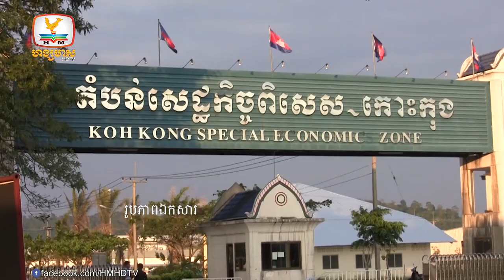រកឃើញទីតាំងកាប់បំផ្លាញព្រៃឈើចំនួនពីរកន្លែងមានផ្ទៃដីជាង១០ហិចតា | Flash News (05-08-2022) 5:30PM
▪️ សម្តេចតេជោ នឹងចូលរួមពិធីបុណ្យសពអតីតនាយករដ្ឋមន្ដ្រីលោក Shinzo Abe
▪️ កម្ពុជា សំដែងការសោកស្តាយយ៉ាងខ្លាំង ចំពោះរបាយការណ៍របស់UN
▪️ រកឃើញទីតាំងកាប់បំផ្លាញព្រៃឈើចំនួនពីរកន្លែងមានផ្ទៃដីជាង១០ហិចតា
▪️ ឃាត់ខ្លួន៣នាក់ ករណីឃា.តកម្មកា.ប់សម្លា.ប់
▪️ ឯកឧត្តមកៅ គឹមហួន ឡើងកាន់តំណែងជាអគ្គលេខាធិការអាស៊ាន
▪️ កម្ពុជា ទទួលទុនវិនិយោគជិត៣ពាន់លានដុល្លារក្នុងរយៈពេល៧ខែ